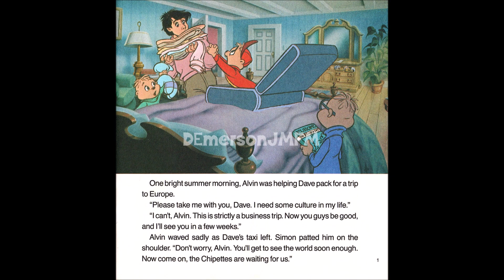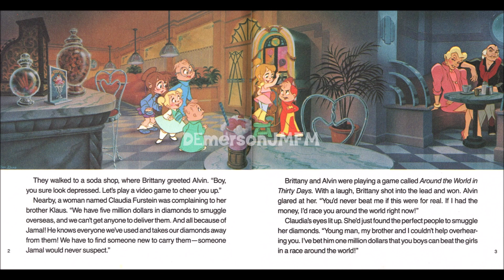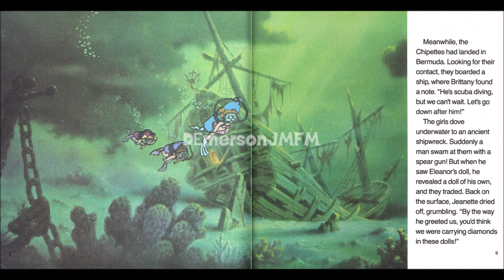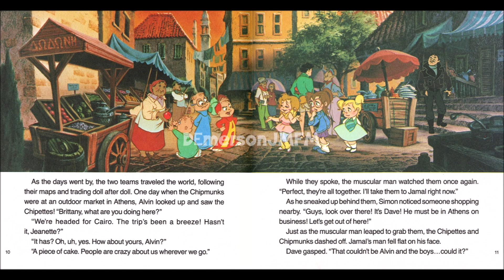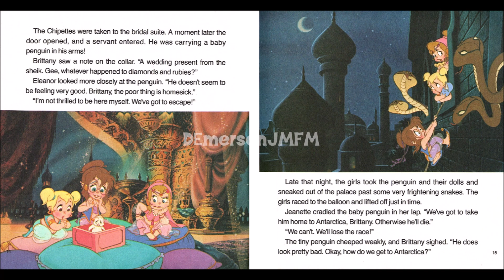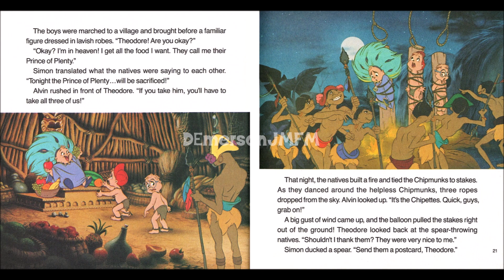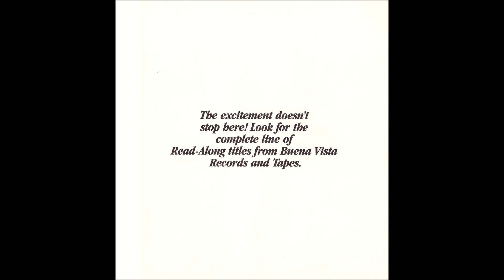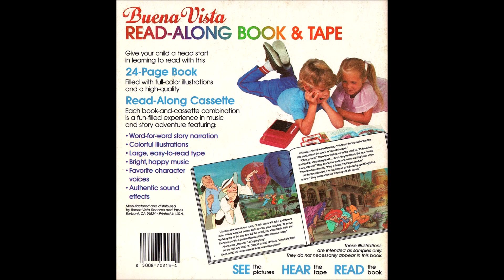The Chipmunk Adventure (1987) + Audio [Cassette]